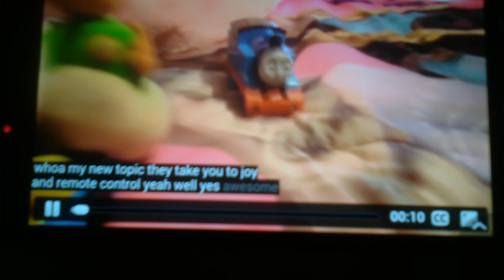Emmanuel gomez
Emmanuel1222